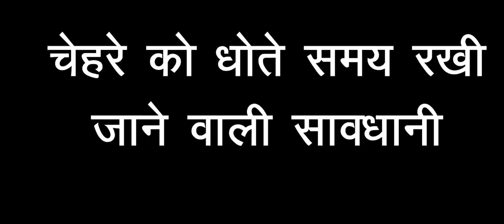chehre ko dhote samay Rakhi jaane wali savdhaniyan